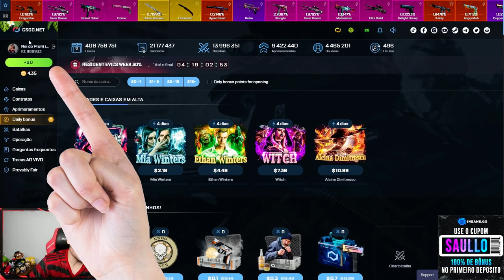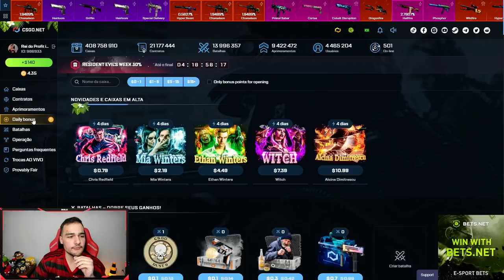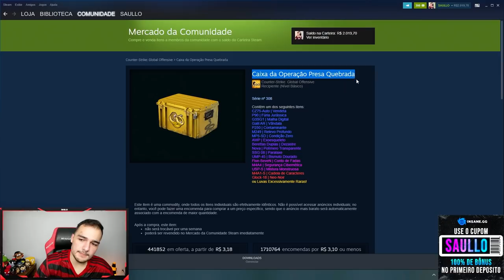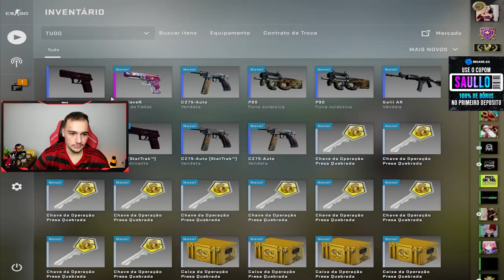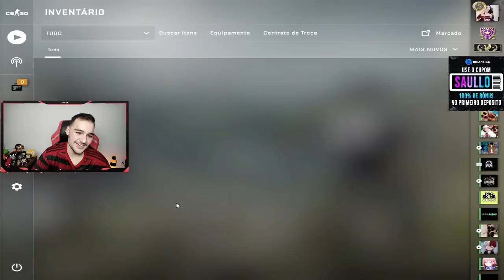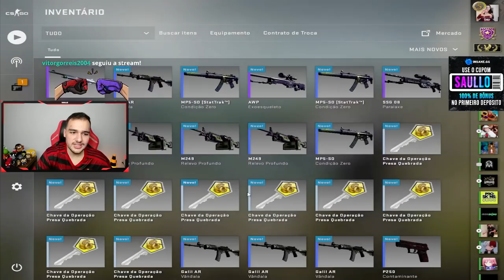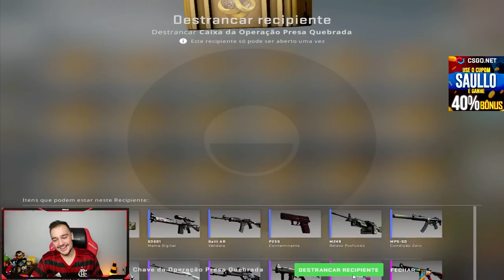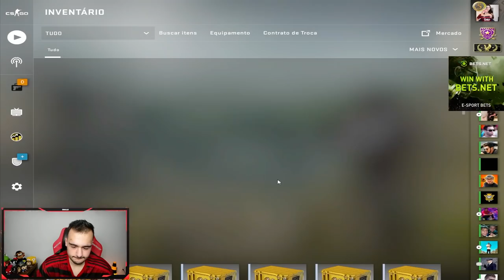ABRINDO 1000 CAIXAS DENTRO DO CSGO 🤑 ( Parte 1/4 )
Abri 1000 caixas no CSGO, confira!